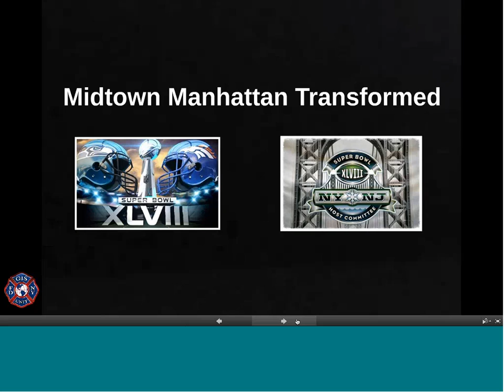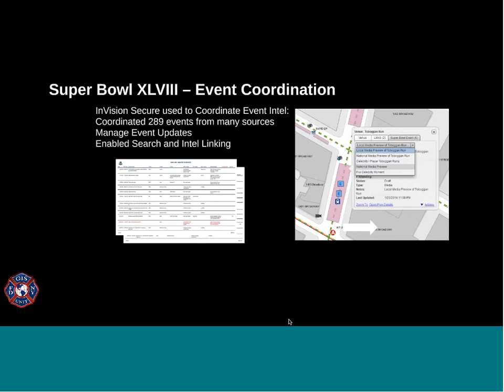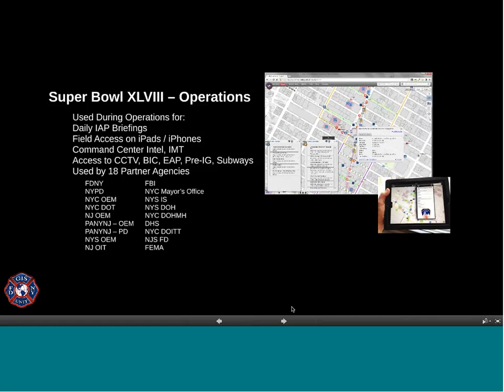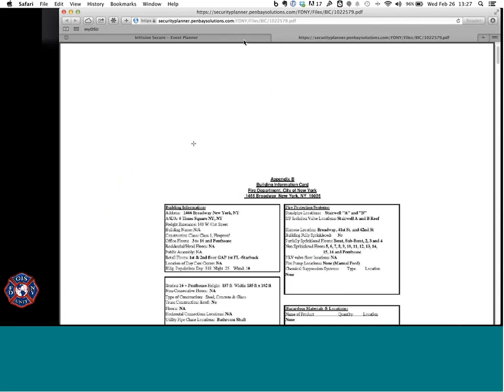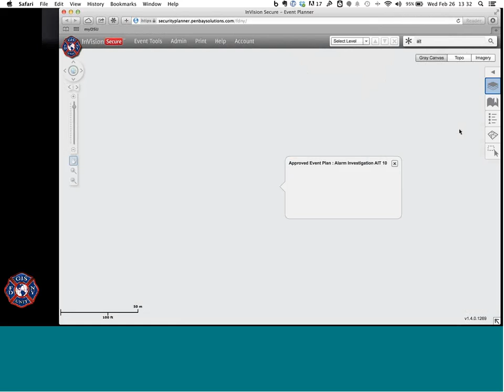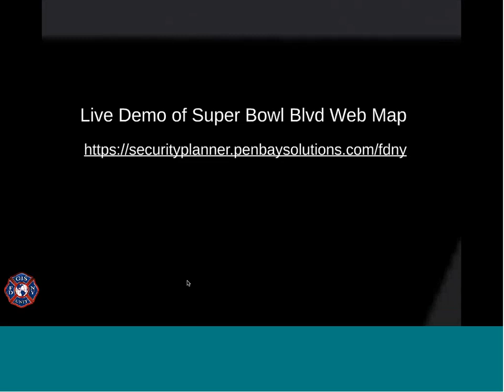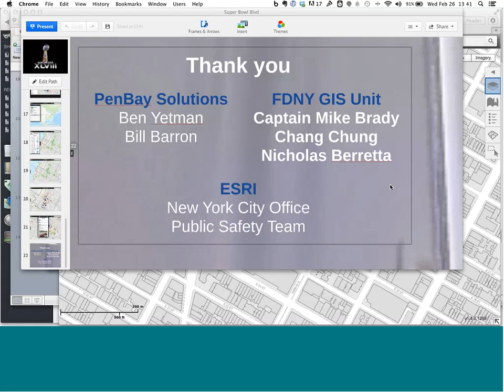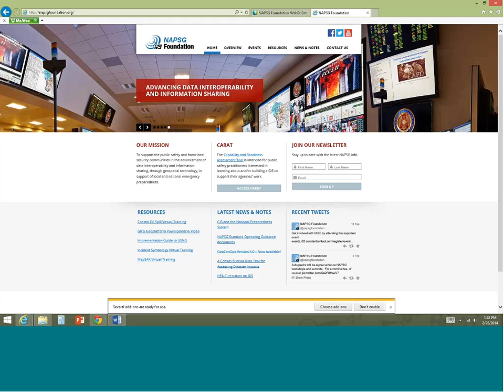Virtual Training: FDNY & Super Bowl (2/26/2014)